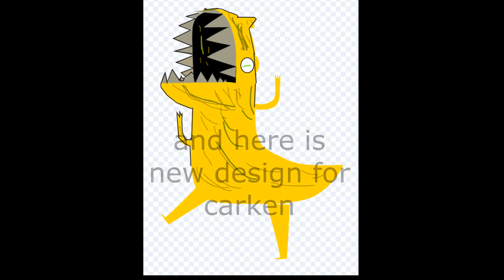sharky attack new update (crab is here)